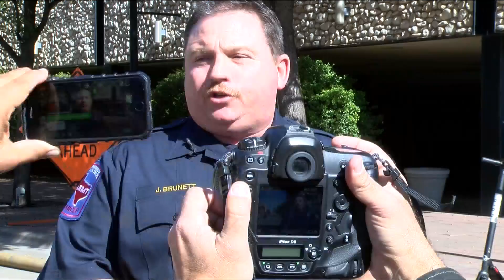Fire at Abilene Reporter News